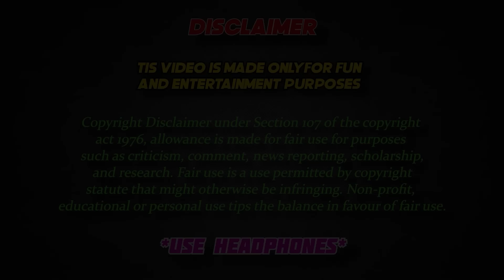Wah Bete Moj Kardi 😂🤣 | Ep. 25 | 🤣 Wah Kya Scene Hai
Wah Bete Moj Kardi 😂🤣| Trending Memes